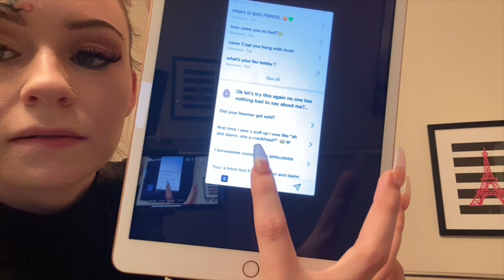ANSWERING YOUR QUESTIONS/ HOLIDAY LOOK-(ATTEMPT)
Welcome back Bratz!
I had you ask me questions on snap chat earlier on in the week and told you I would answer and here I am. Some I didn't go into detail with because I knew the video was already going to be pretty long and we don't want dreadfully long videos.

Thanks for all the love and support. More content on the way.